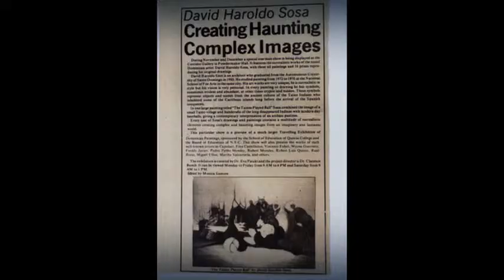El Surrealismo de David Sosa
Arte Original de David Sosa